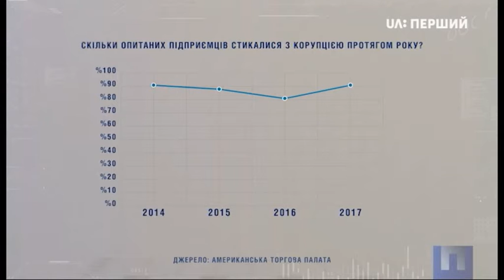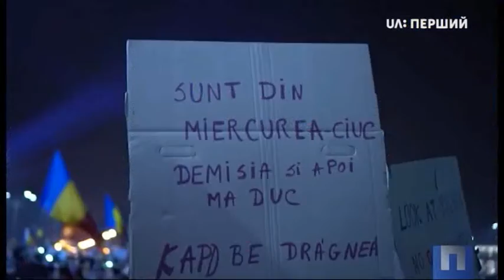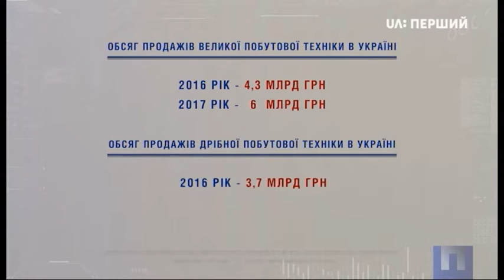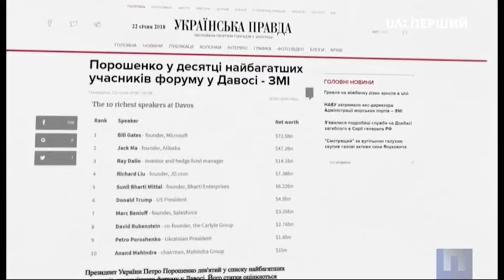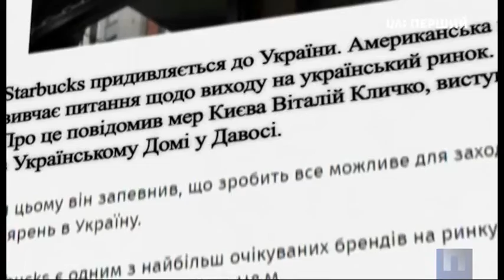Перша шпальта. Чим запам’ятався Всесвітній економічний форум в Давосі?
Дивіться у цьому випуску "Першої Шпальти":

Головні ділові новини тижня.
Нездоланна корупція. За рівнем корупції Україна повернулася до показників 2014-го року. Такі підсумки опитування, яке провела Американська торговельна палата серед бізнесменів. Що думають у НАБУ про корупцію в Україні, розкаже в інтерв’ю директор Бюро Артем Ситник.
Газовий клондайк. Прем’єр-міністр сподівається, що вже за 2 роки Україна видобуватиме у півтора раза більше газу, ніж зараз. І це зменшить його вартість для населення на 20-30%. Прокоментують цю інформацію виконавчий директор компанії "Укргазвидобування" Олександр Романюк, голова громадської організації "Бюро комплексного аналізу та прогнозів" Сергій Дяченко, виконавчий директор Асоціації газовидобувних компаній України Роман Опімах, генеральный директор групи Smart Energy Сергій Глазунов та т.в.о. Голови Державної служби геології та надр України Олег Кирилюк.
Суперечки онлайн- і офлайн-торгівлі. Про ринок побутової техніки розкажуть генеральний директор ТОВ "БСХ Побутова техніка" (Bosch, Siemens і Gaggenau) Сергій Максимов, керівник відділу продажів компанії DeLonghi Руслан Хіміч, виконавчий директор компанії Electrolux Олександр Кузик, власник мережі магазинів "Фокстрот" Валерій Маковецький, засновник і генеральний директор компанії Unitrade Group Володимир Колодюк, голова представництва Gorenje Group в Україні Грегор Гржина.
Найабсурдніші ділові новини, якими запам’ятався Всесвітній економічний форум в Давосі, проаналізують блогер Денис Безлюдько і ведучий "Першої Шпальти".